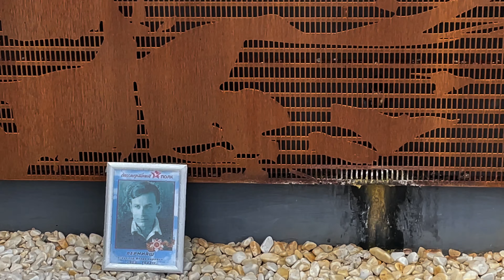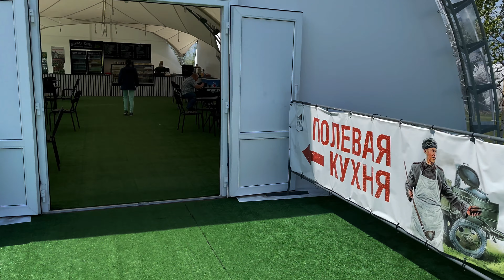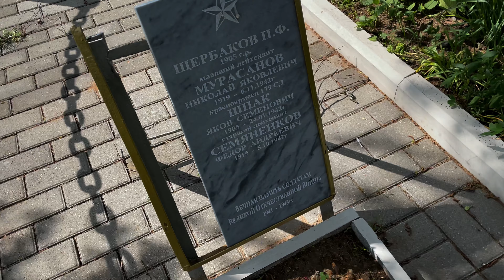Русское. Прогулка по Торжку и потрясающий Ржевский мемориал.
Торжок до предела русский город. Тут русский дух, тут Русью пахнет.
Совершенно потрясающий Ржевский мемориал. Место, куда надо привозить детей. Пробирает насквозь.